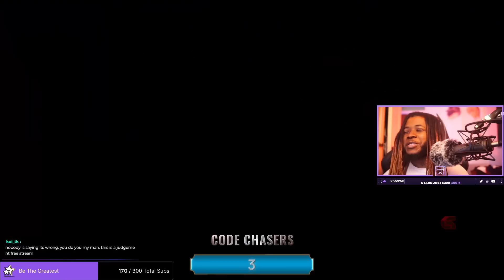This Character is BASICALLY Useless Now